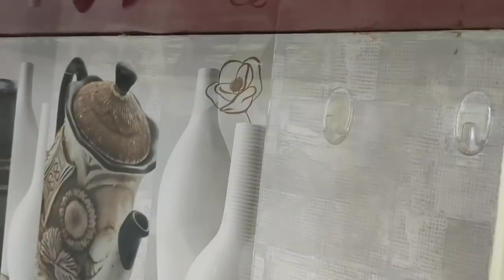friday dinner routine!!kumauni sabji & gajar ka halwa....my daily routine ..dehradun vlogger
dehradunvlogger gajarkahalwarecipe kumaunifood hi i am rajni rawat,i am from uttarakhand.i have created new youtube channel & i am not perfect in this proffession but will make sure that i will try my best as possible for me,i need your appreciation & support.pls subscribe my channel.thanku very much.